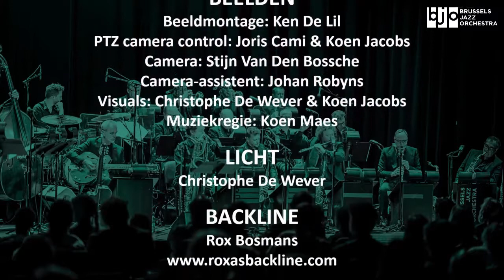Swing of Unity - Fitzrovia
'Fitzrovia', composed and arranged by Dieter Limbourg, performed by the Brussels Jazz Orchestra. Part of the livestream concert 'Swing of Unity' at De Werf (Aalst, BE) on May 2nd, 2021.
Solos by Dieter Limbourg (alto saxophone), Marc Godfroid (trombone) and Hendrik Braeckman (guitar).